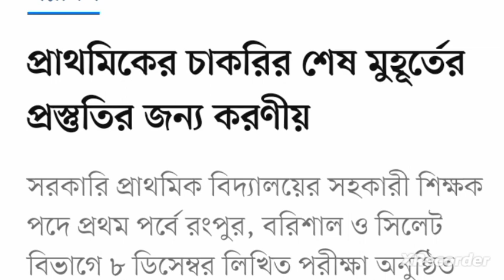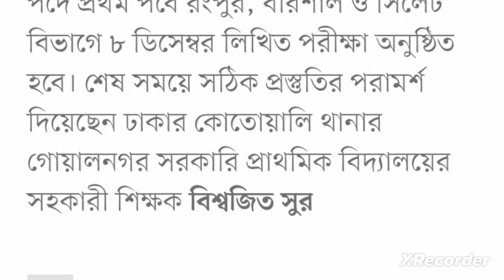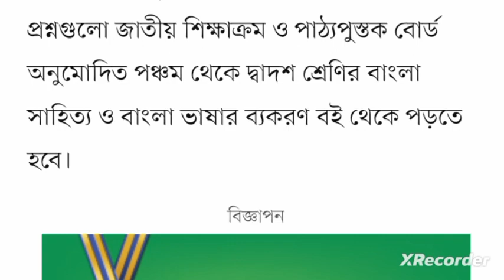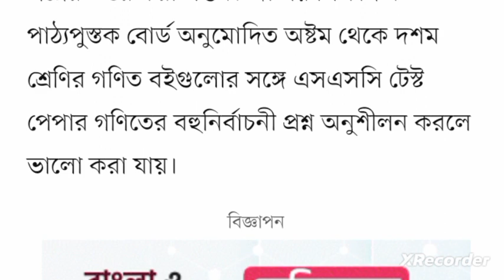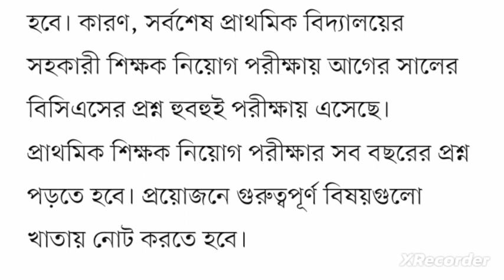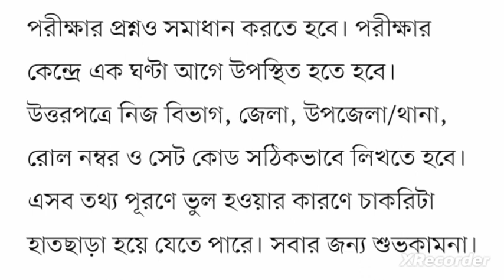প্রাথমিকের চাকরির শেষ মুহূর্তের প্রস্তুতির জন্য করণীয় | preparation for primary job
প্রাথমিকের চাকরির শেষ মুহূর্তের প্রস্তুতির জন্য করণীয়
preparation for primary job